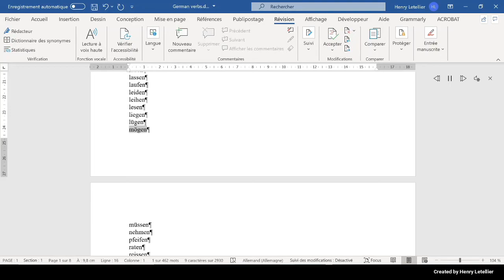müssen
This is the Microsoft Hedda voice that is reading the word müssen